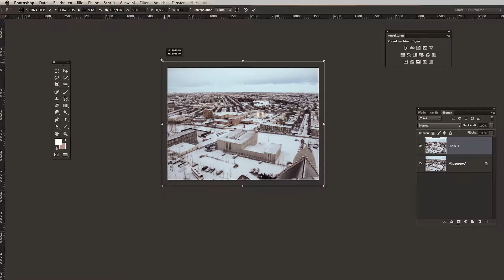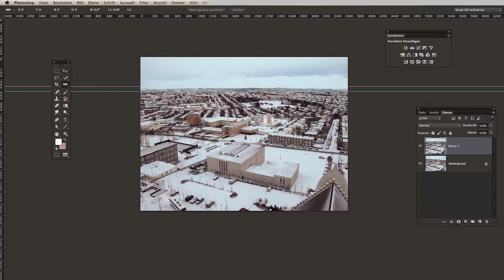Photoshop - Horizont mit dem Lineal begradigen.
Heute mal ein Werkzeug das man viel zu selten nutzt: Das Lineal-Werkzeug. Ihr könnt lernen wie man mit dem Linealwerkzeug einen Horizont begradigen kann.